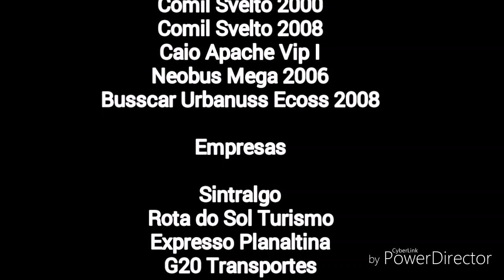Som do Volksbus 17-230 EOD #12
Som do motor MWM 6.12 TCE CONAMA Fase P-5 Euro III de 225 cv e 6 cilindros em linha. O Volvo B270F e o Agrale MA 17.0 também utilizam esse motor.

OBS: Áudio retirado do Torino 2007 da Sintralgo (carro 012-11)